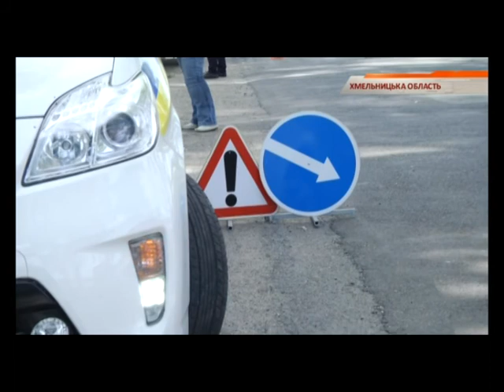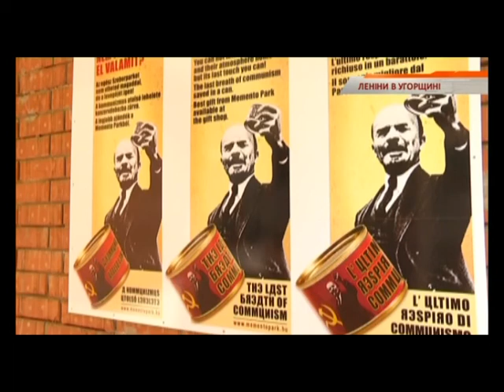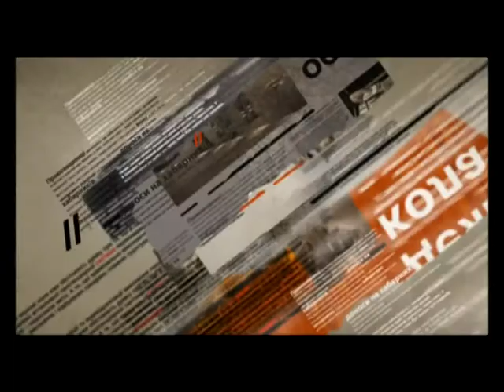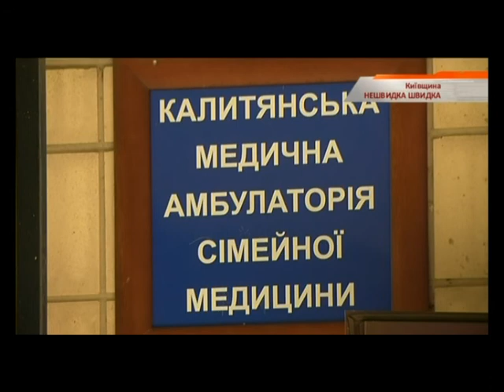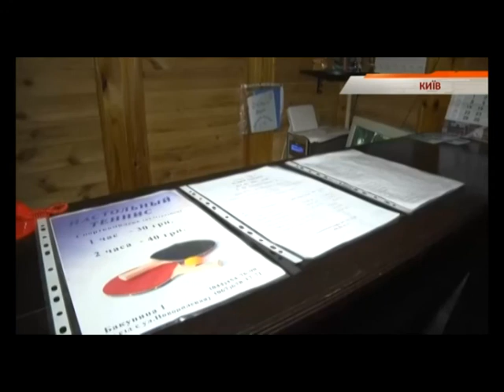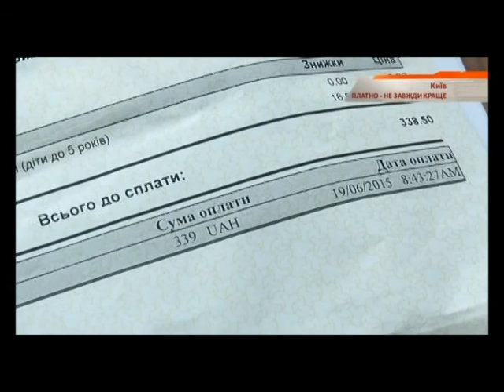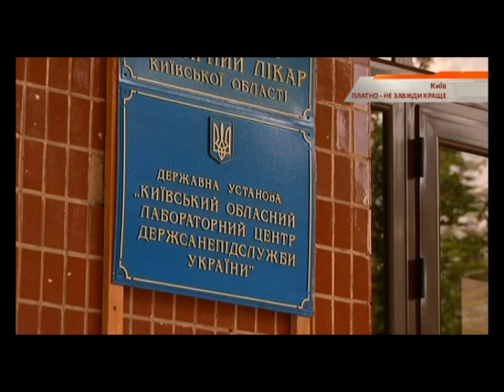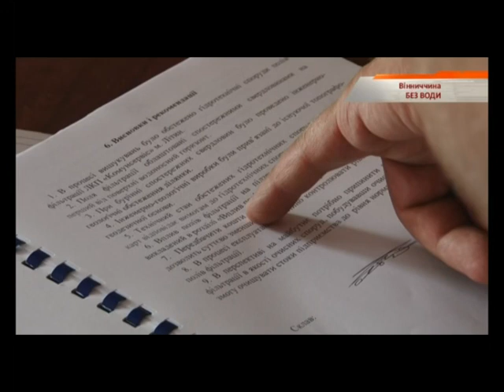Чрезвычайные новости. ИТОГИ — выпуск за 27.06